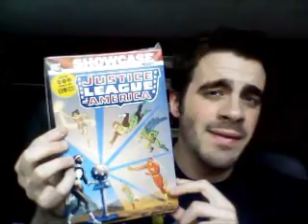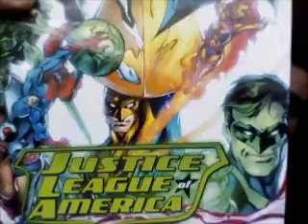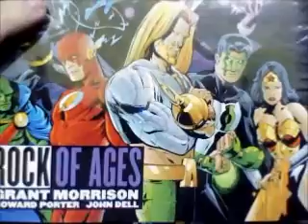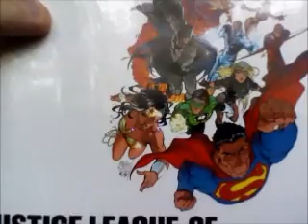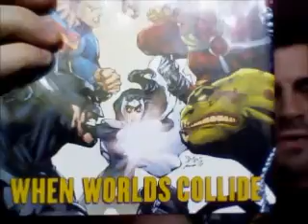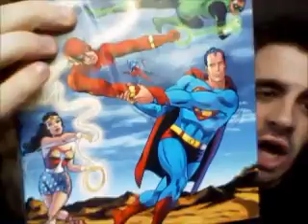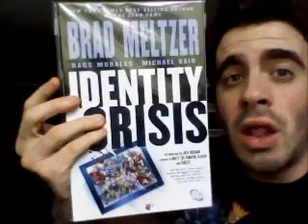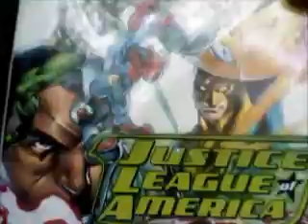Essential justice league of america comic book list